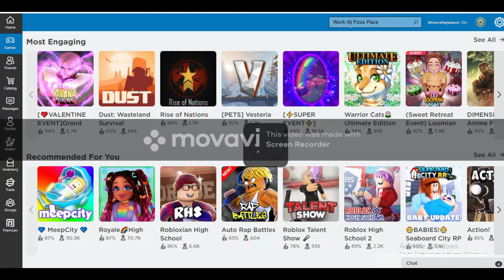My first Video...Playing Roblox(Bloxburg , Theme Park tycoon 2 & more)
@AlexWat38409188 My twitter Account